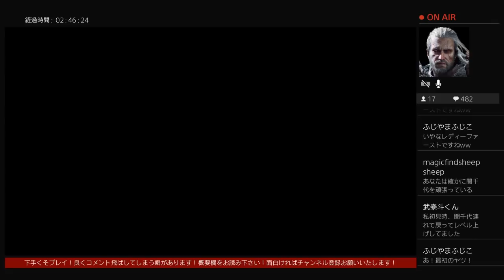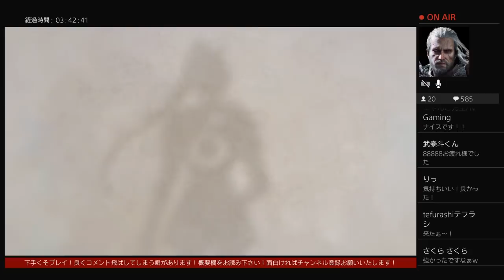【アクション】仁王 #5 雷と助け合いと誾千代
2017年5月5日からゲーム実況をしてますろっきーと言います！
最近やってるゲームです😁
・COD WW2
・OVER WATCH
・BATTLEFIELD4
・MHW
・FF15
・仁王
・DARK SOULS
・Blood borne
・FORTNITE
・デドバ
などなど

時間帯は夜22:00頃から生放送を中心に頑張っております！！

❗️必ずお読み下さい❗️
〜生放送でのルール〜
⭐️売名行為は今後禁止させて頂きます！
但し、自分から紹介する事はあります。

⭐️リスナー同士で軽く会話するのは結構ですが、余りにも関係ない話は禁止！

⭐️煽り、暴言、人が見て不快になる言葉は辞めましょう！

⭐️初見さんがいる時に話に入れない内容などは禁止！

⭐️自由にゲームをしたいので、過度な指示をされるのを極端に嫌います。

⭐️ネタバレ禁止ですが、こちらからお願いした場合は、やんわり教えて頂けると助かります！

⭐️モデレーターさんの指示には従って下さい！

⭐️以上が守れないようであればブロックの対象にさせて頂きます！

 ⭐️これも皆様と話しながら、楽しみたいのでルールを設けました！これからもよろしくお願いします！
Welcome for coming to my broadcast!
My name is Rocky.
I can only speak Japanese.
But I'd like to communicate with many people.
So please comment!

〜参加型でのルール〜

⭐️参加される方は、同時配信は禁止です。

⭐️出会い目的や、人の嫌がる行為をされる方は、ブロックさせて頂きます。

⭐️沢山の方とさせて貰いたいので、初見さんなどに譲り合いをお願いします！

⭐️参加される際に人が多くなって、待つ場合は、必ず放送を見て下さい。こちらから呼びかけて返事が無ければ飛ばします！

⭐️MHWなどで待ってる間、違う方とされるのは結構ですが、コメ欄でやり取りするのは、禁止！

では、最後に今日も楽しく、共に戦場を駆けましょう！！
Let's enjoy play( ✌︎'ω')✌︎